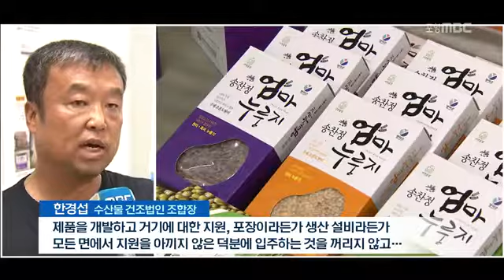[포항MBC뉴스]영덕 로하스농공단지..식품 특화로 본격 가동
영덕 로하스농공단지..식품 특화로 본격 가동